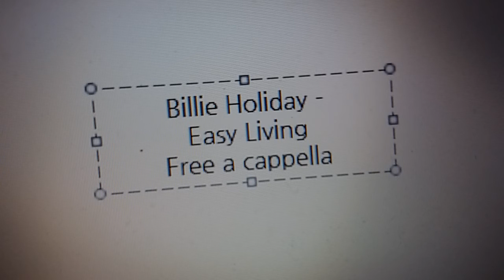Billie Holiday - Easy Living Free a cappella フリーアカペラ